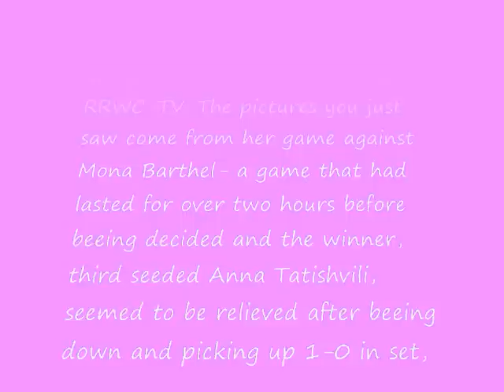RRWC News 3 Anna Tatishvili